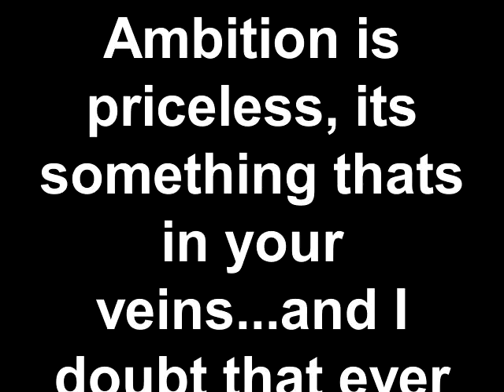Ambition is priceless, its something thats in your veins...a